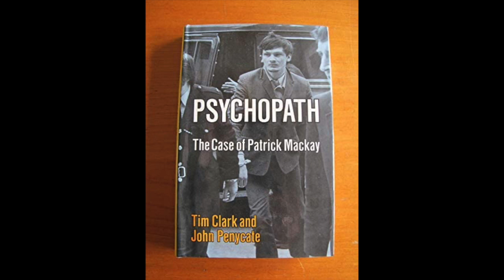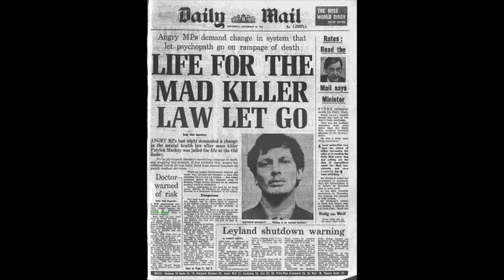"The Devil's Disciple" Patrick Mackay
David Groves, better known by his birth name Patrick David Mackay, is a British serial killer who is believed to be one of the United Kingdom's most prolific serial murderers. We compare him to the likes of Richard Ramirez! He confessed to murdering thirteen people across London, Essex and Kent in England between 1973 and 1975. Happy Halloween Creepers!

Faceless Podcast

OhMyGaia.com

Code: Creeper

Code: Creeper

OhMyGaia.com

Twitter/Instagram: @TrueCrimeGuys @AndImMichael @sandupodcast

STICKERS

CREEPER MERCH